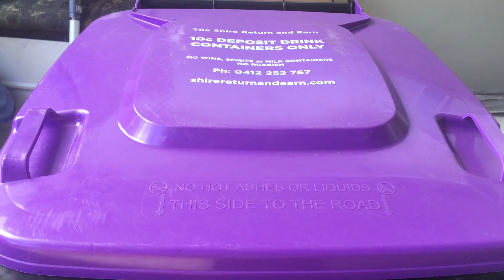The Hire Truck | Sutherland Bottles & Cans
Completely forgot I had this video in my camera roll so I decided why not chuck it up.

This was taken early this year while down in Sutherland for the weekend. Thanks to the driver for let me get some videos! 👍🏻